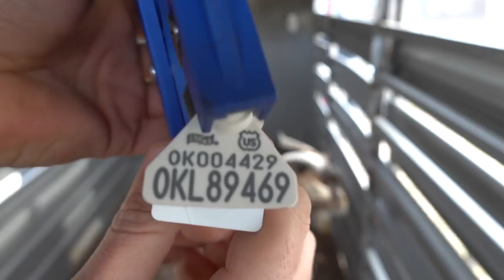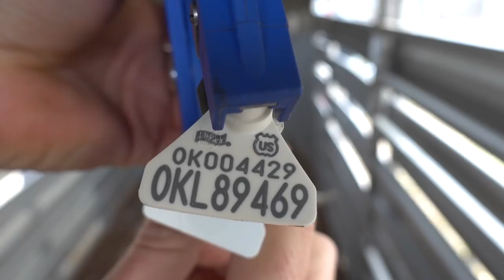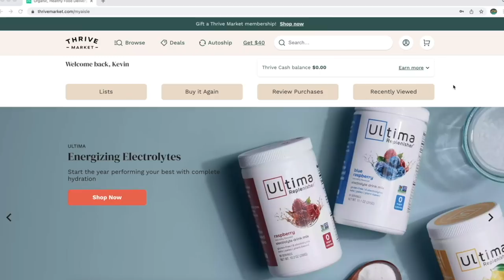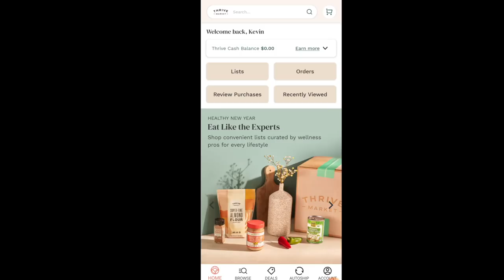This Was The Only Way To Stop The Attacks On Us and Our Livestock Guardian Dog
%15 off code HHF15